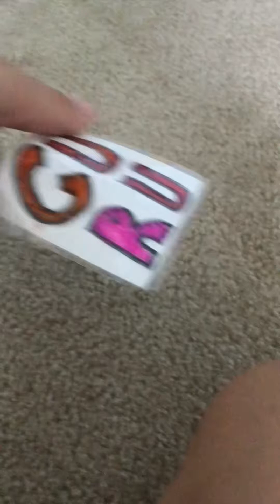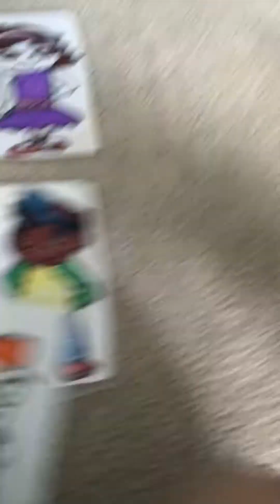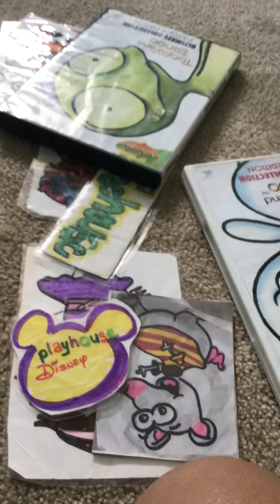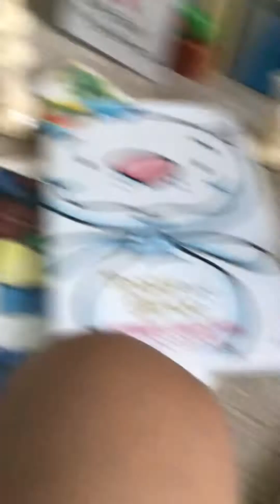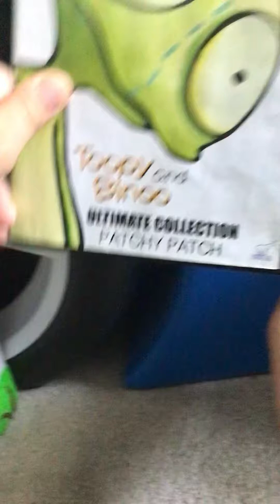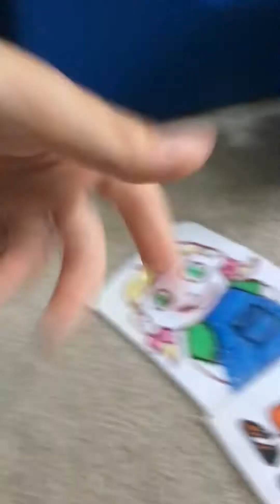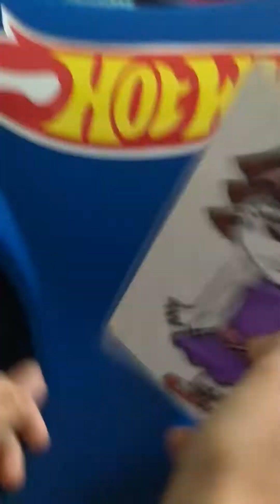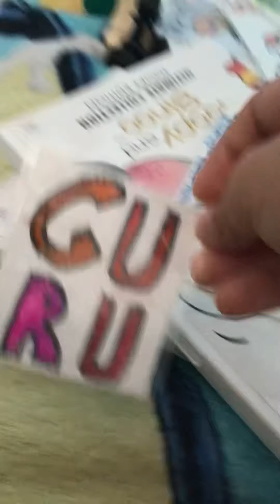Guru’s death mystery S2 episode 34 - climbing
Guru and friends go climbing! Playhouse got out of the hospital too.